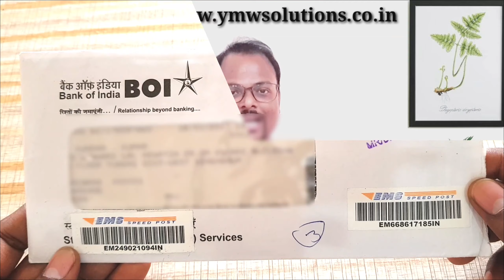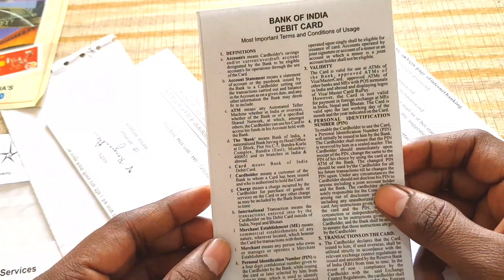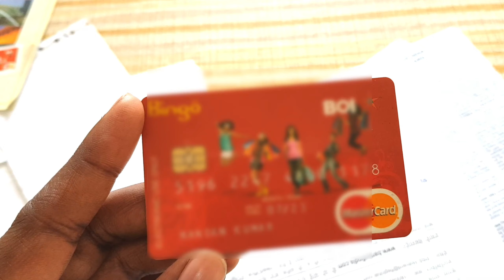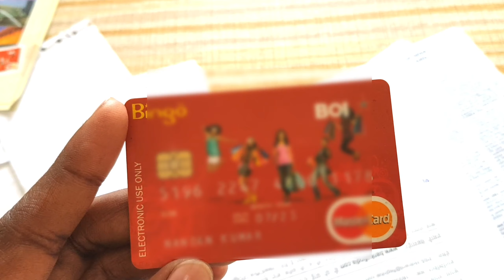Bingo debit card of Bank of India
Umboxing Bingo Debit card || Bingo debit कब  मिलता है.. पूरा details के साथ

About videos:
 In this video I show you  unboxing of Bingo debit card.

My YOUTUBE STUDIO & Office ACCESSORIES

2. How to request online for New cheque book of Bank of India/बैंक ऑफ इंडिया का चेक बुक के लिए अनुरोध

4. How to Change your mobile number  in bank of india account ||Update Mobile no. |ATM.

8.घर बैठे mobile नंबर change करें Bank  of  India का || How to change mobile number of bank of india

 visit the playlist once...🤟🏻

If you want to suggest any topic to us then plz comment us...

we will make a separate video on that topic.